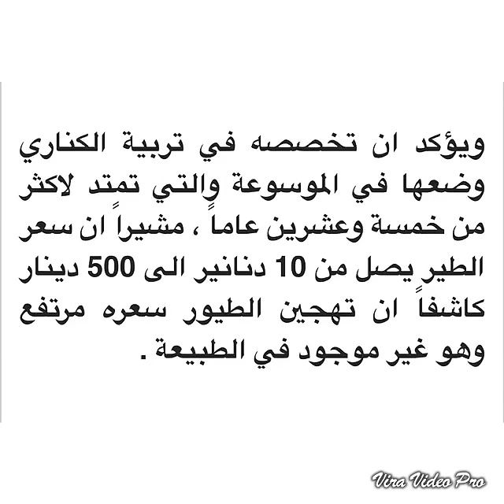لقاء خاص مع موقع ع النار نيوز عن الموسوعة الميسرة للكناري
معكم يوسف حمدان ابو سفيان من الاردن
رابط صفحة الموسوعة الميسرة للكناري
رابط صفحاتي الشخصية على فيس بوك
(١)
‏The Pet Castle
القلعة للطيور والاسماك والحيوانات الاليفة
الاردن - عمان - الرابية - سوق الرزق